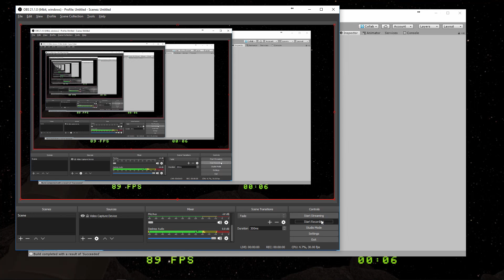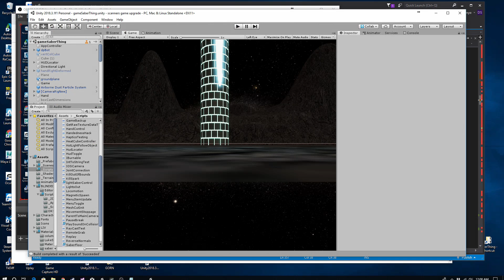saberThing 2019.03.15 00:06:06 Head Bonk Low-Probability Spots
added head collision sound
reduced probability on the floor spots to make it look more natural while also speeding things up a bit